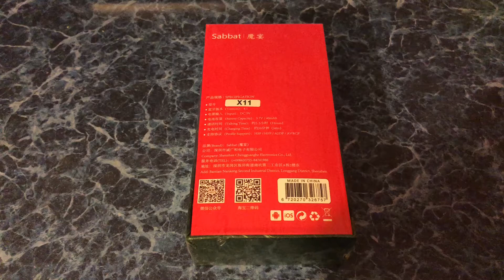Bluetooth speaker Sabbat x11 - обзор наушников, гарнитуры, стоит ли брать?!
Любопытная вещица попала в руки. Bluetooth гарнитура Sabbat x11. Зарядный бокс на 250 миллиампер, а каждый наушник по 40. Заявленная Bluetooth 4.1 скорее всего не соответствует действительности, так как при просмотре видео идёт едва различимая, но задержка. В общем и целом звук достойный. Брать или нет, решать вам. Я же своё мнение сказал в видео. Задавайте вопросы.